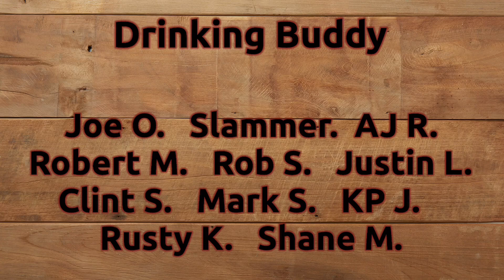Old Grand Dad 114 vs Peerless Small Batch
Join us today for a great BLIND Battle, featuring two great classic Kentucky Bourbons!